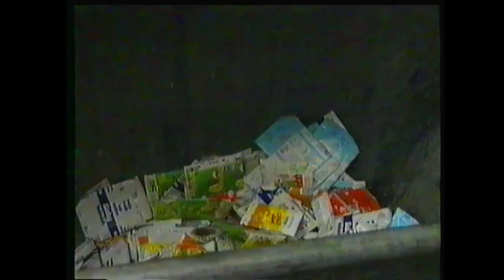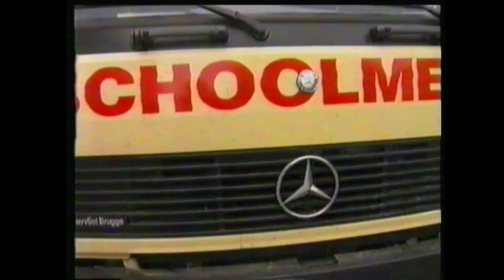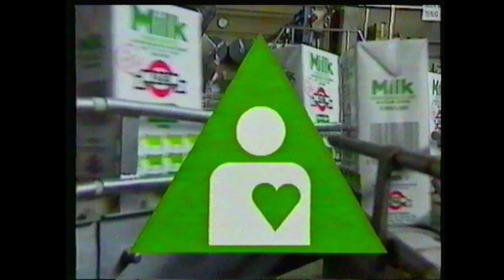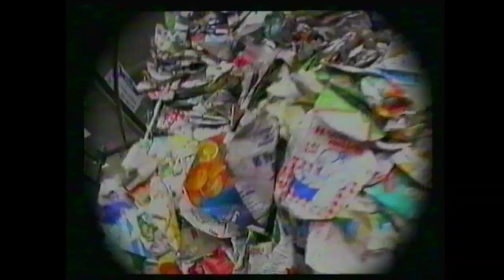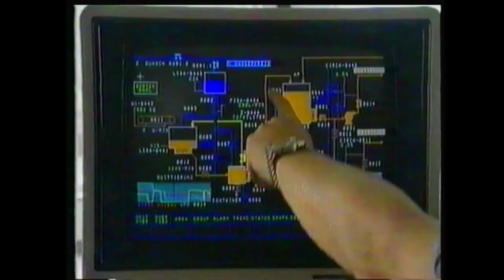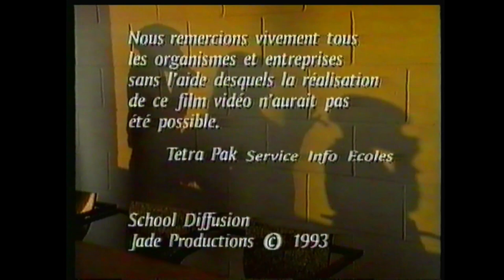[VHS Educatif] - Tim Tam Tom 2 - Collecte sélective et Recyclage - 1993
Ceci est une vidéo éducative sur la collecte sélective et le recyclage des cartons pour boissons. Produit par Tetra Pak pour une diffusion scolaire